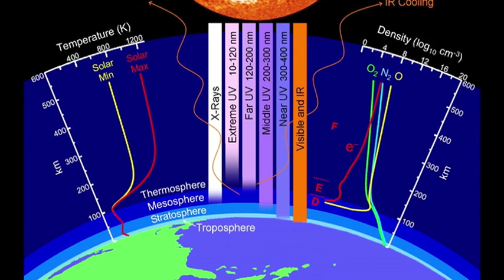WAJuly-Aug Climate Gate 2010.mov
Climate Gate Debate Summary & The Crisis In Climate Science
by Piers Crobyn